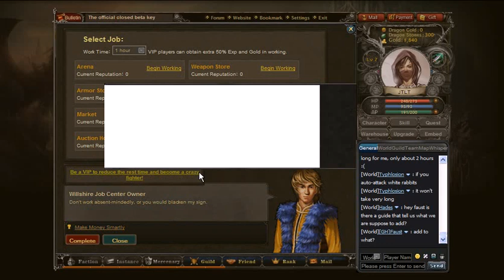Dragon's Call Browser MMORPG Gamplay